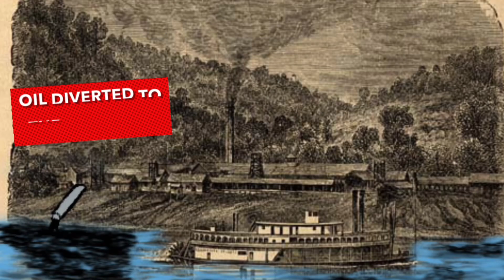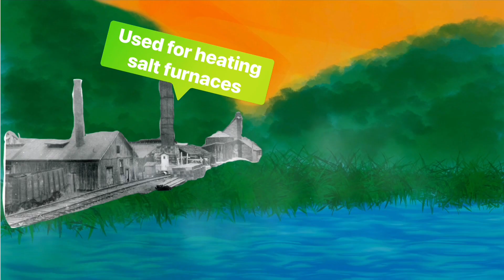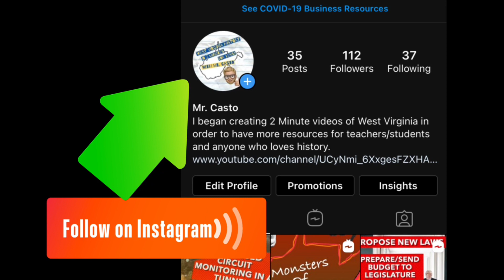💡🧂Episode 46-First Industries of West Virginia (Part 1 of 2)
🏭🏗West Virginia has always played a vital role in the growth of America throughout the Industrial Revolution. In this episode we will explore the history of the salt and coal industries of the state. 🌆🚂